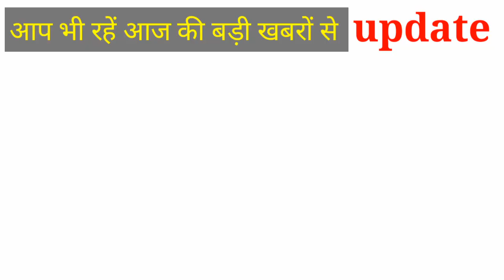आज की 5 बड़ी प्रमुख खबर top 5 news today in hindi